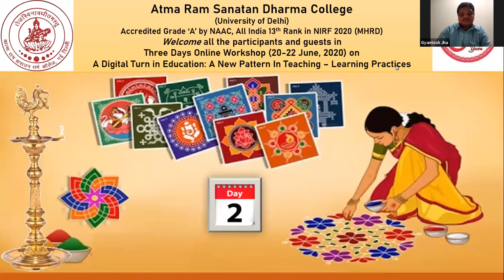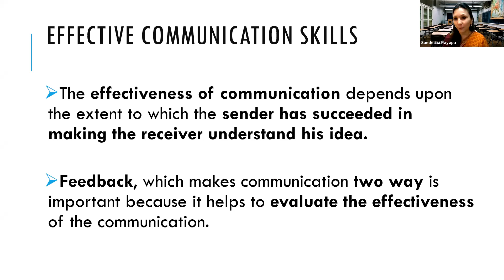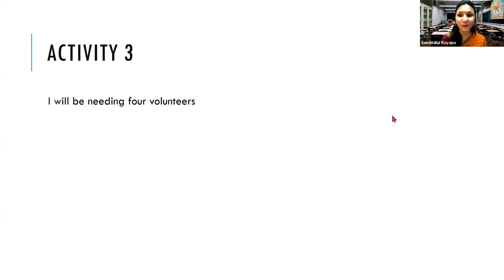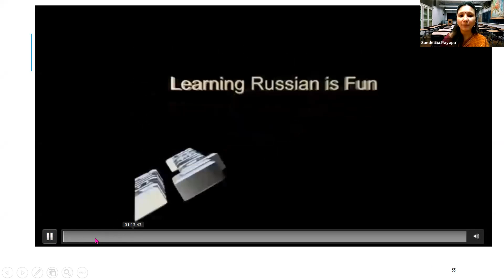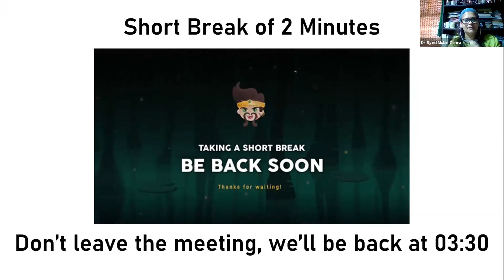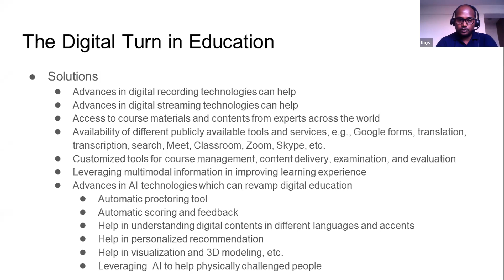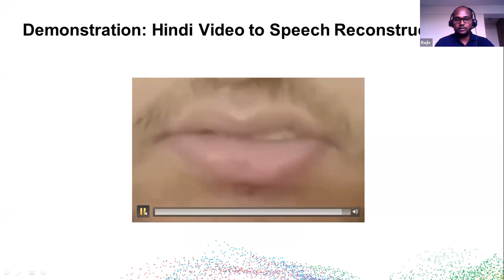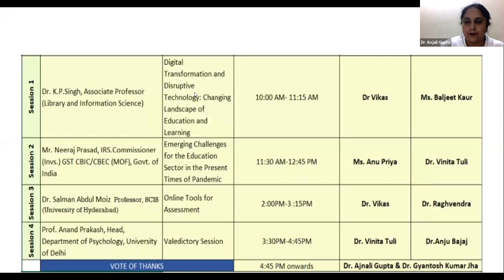Day 2 : Session 3 & 4 - The Digital Turn in Education: A New Pattern in Teaching-Learning Practices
ATMA RAM SANATAN DHARMA COLLEGE (University of Delhi) Accredited Grade ‘A’ By NAAC All India 14th Rank in NIRF (MHRD) under the AEGIS of IQAC Presents "Online Faculty Development Programe on The Digital Turn in Education: A New Pattern in Teaching-Learning Practices" June 20-21, 2020 │Online

Session 3 - Language Empowerment Through Online Teaching by Dr. Sandesha Rayapa, Assistant Professor Linguistic Empowerment Cell.

 Session 4 - Leveraging AI in Digital Education by Dr. Rajiv Ratn Shah, Assistant Professor (IIIT Delhi)